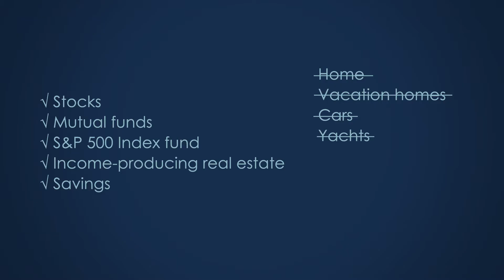Financial Advice for Physicians | Net Worth: What Walkaway Wealth Requires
Learn more about other financial related programs in this special series

Your Money, Your Life: Financial Advice for Physicians.

All assets and liabilities are not equal—some are better than others.

Join Jim Hemphill, CERTIFIED FINANCIAL PLANNER™ and co-founder of TGS Financial Advisors, as he discusses the reasons why building walkaway wealth may require a change in how you calculate your net worth.